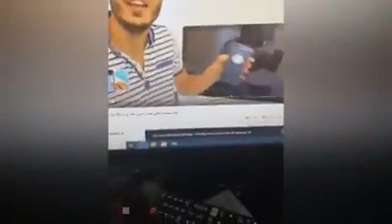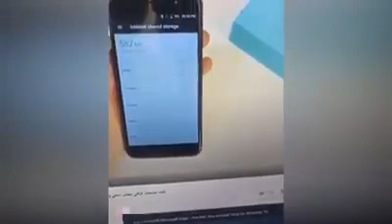أمين رغيب : ها لي خصك تعرف على الهواتف لي كتباع فالمغرب وباقي دول المغرب العربي